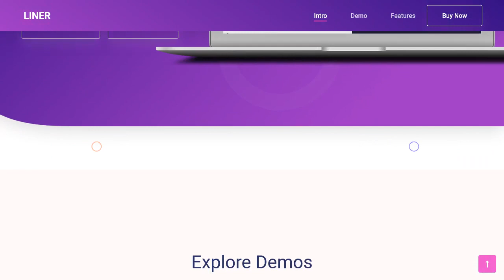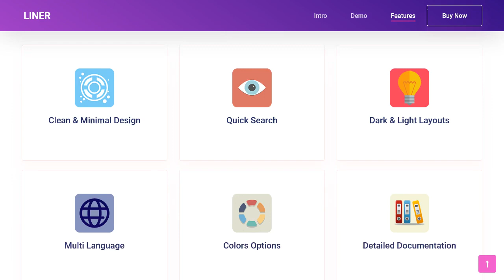Liner - Clean and Minimal Bootstrap Admin Dashboard Template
Liner is a bootstrap admin dashboard template built with Twitter Bootstrap 4 Framework and it has a huge collection of reusable UI components and integrated with jQuery plugins also.

It is also easy to use and modify that is suitable to your needs and can be implemented to your desire projects such Project Management System, CRM, HRMS, Real Estate, Ecommerce, Loan Management System, Billing Management System, Analytic Dashboard and Cryptocurrency management.

Features:

* Light and dark and semidark template option
* Templates color managed by css variable from single place
* Bootstrap 4 css framework
* Gulp task for professionals
* GULP package management
* Sass with variables
* Unlimited colors
* Chart Libraries
* Crossbrowser
* Well documented
* Calendar integration

Important Notes

Images used in the demo are not included in the download package.